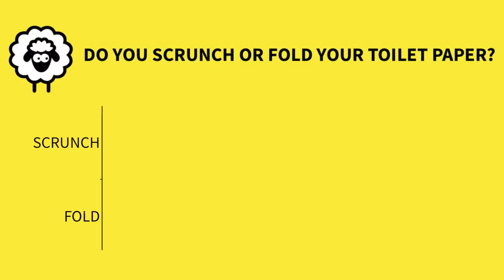Quick Sheepoll - Do you scrunch or fold?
Do you scrunch or fold your toilet paper? Another everyday thing that no body talks about! Hosts Chase O'Connell and DJ Steffan unfold and unscrunch the question behind every behind wipe.

This is an expert from The Sheepoll Show at Saccharomyces Beer Cafe in South Brisbane.